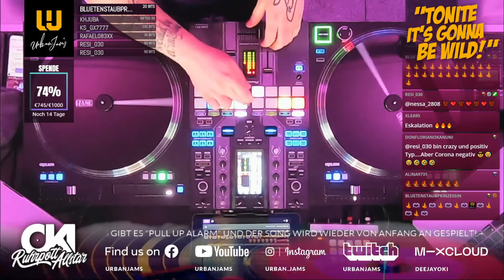LIL MA X DJ SIM X DJ OKI presents 12 HOURS URBAN MUSIC STREAM ON TWITCH!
Nur bei TWITCH:
Wann: Samstag auf Sonntag, den 22.-23. Mai 2021
Uhrzeit: 14:00 - 02:00 Uhr
Es wird zu heftig.
Das steht schon mal fest.
Feiert mit uns unsere 2000 Follower Challenge.
3 DJs - 1 Wort.
So bedanken wir uns bei euch für euren krassen Support.
Erlebt bei URBAN JAMS - 12 Stunden HIP HOP - R&B - NEW JACK SWING - DANCEHALL und LATIN Musik.
Die drei Resident DJs von URBAN JAMS werden euch abwechselnd die geilsten Tracks der vergangenen Jahrzehnte um die Ohren hauen.
Für Proviant ist gesorgt.
Es gibt also auch diesmal einen Profi, der in der Zentrale für uns kochen wird.
Wir freuen uns auf einen unnormalen LiveStream bei TWITCH.
Seid ihr dabei?